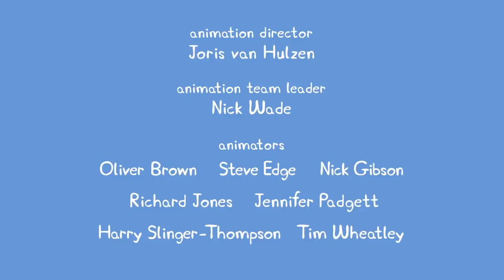We Love Peppa Pig Gerald Giraffe #3